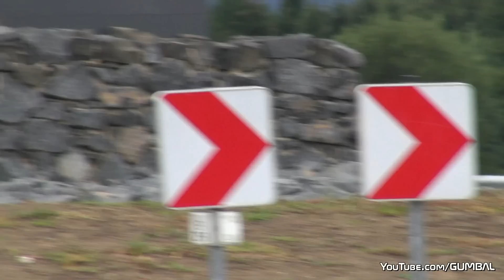Hypercars Accelerating! LaFerrari | Bugatti | LP750-4 SV | 918 | Stirling Moss | Agera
This video features the arrival of the Rallye Germania at the Nürburgring. An amazing line up with some inane hypercars.

Here is the list of supercars in this video:
Lamborghini Aventador LP750-4 SuperVeloce
Koenigsegg CCXR Edition
Koenigsegg Agera X
Ferrari LaFerrari
Ferrari 360 Challenge Stradale
Porsche 918 Spyder
Bugatti Veyron 16.4
Bugatti Veyron 16.4 Pur Sang
Mercedes-Benz C63 AMG Coupe Black Series
Koenigsegg CC8S
Mercedes-AMG GT-S
Porsche 991 GT3 RS
Ford GT
Ford GT Herritage Edition
Ferrari F12berlinetta
Audi R8 V10 Spyder
Novitec Torado Lamborghini Aventador LP760
Ferrari 458 Speciale
Mercedes-Benz SLR McLaren Striling Moss